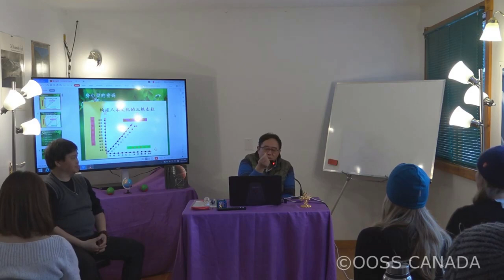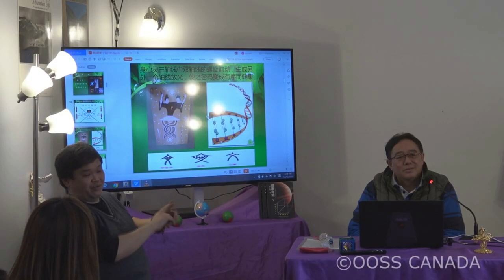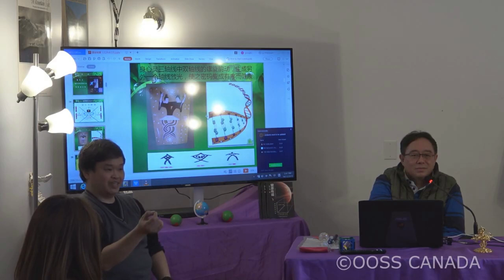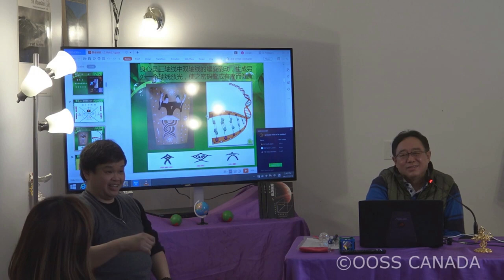Course: Who am I? How did life begin? "我"是谁？生命是如何开始的？Bilingual 双语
20191215 Intuitive Chinese Meditation Bilingual 双语